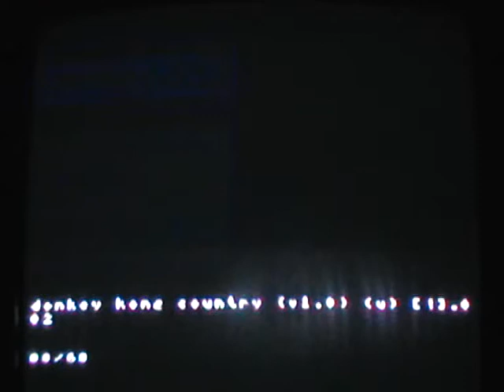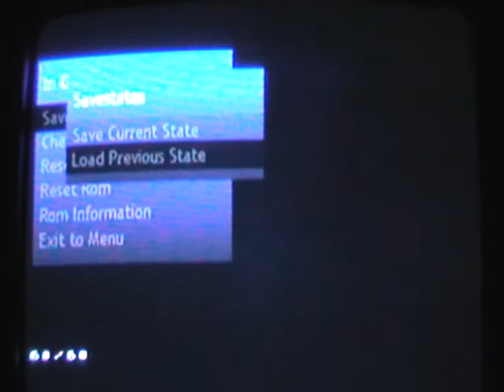Donkey kong country (SNES) any% speed run fastest compedetion in 00:16 part 3/3 ENDING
The final part of Donkey kong country any% speed run in 00:16. Promise watch this run by savestats. The ENDING! Enjoy!